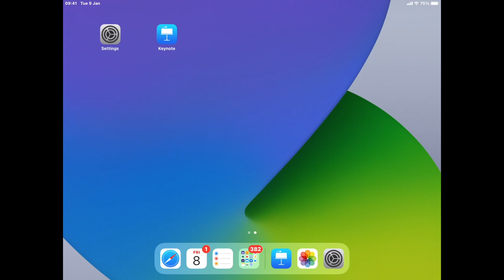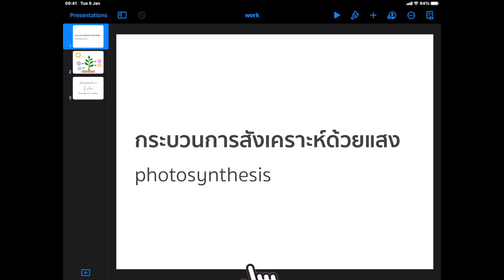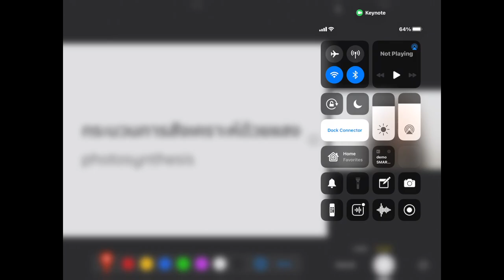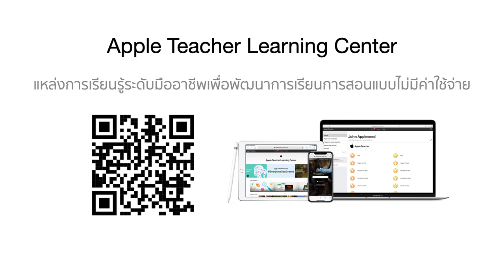นำเสนอสื่อการสอนออนไลน์พร้อมเห็นหน้าด้วย Keynote : เทคนิคการใช้งาน iPad ใน 5 นาที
[อัปเดทตอนใหม่ !] ด้วยวิธีที่ง่ายกว่าเดิม รับชมที่

ซีรี่ย์ : เทคนิคการใช้งาน iPad ใน 5 นาที
หัวข้อ : นำเสนอสื่อการสอนออนไลน์พร้อมเห็นหน้าด้วย Keynote

**หากต้องการอัดเสียงเข้าไปในวีดิโอด้วย ให้กดค้างที่ปุ่ม record จะมีตัวเลือกให้เปิดไมค์**